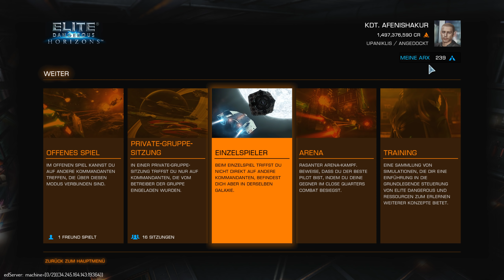ELITE DANGEROUS | #473 | Der Sprengmeister ... oder eher der Sprengazubi